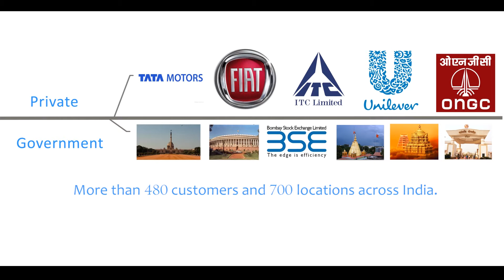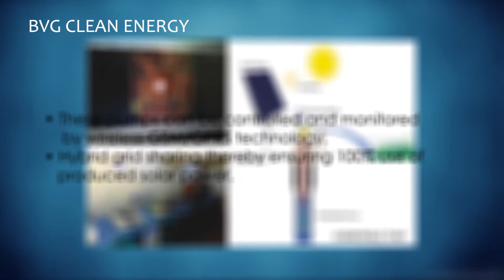BVG INDIA NEW CORPORATE FILM 2016